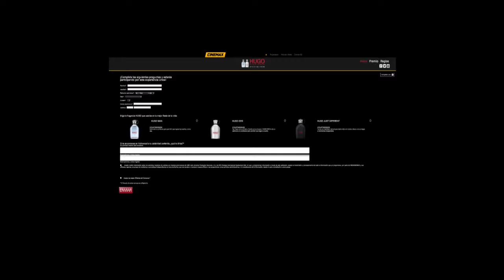HUGO BOSS CONCURSO low v2